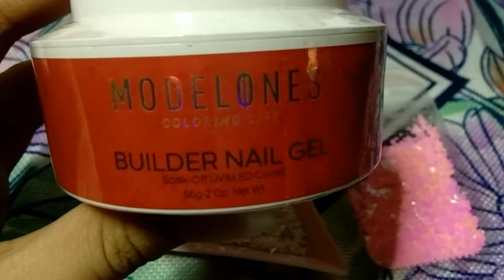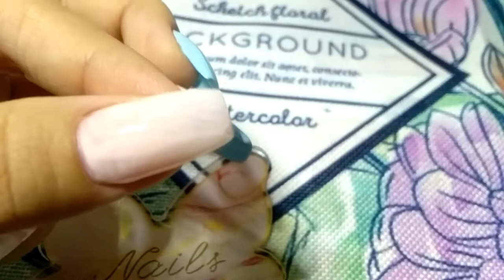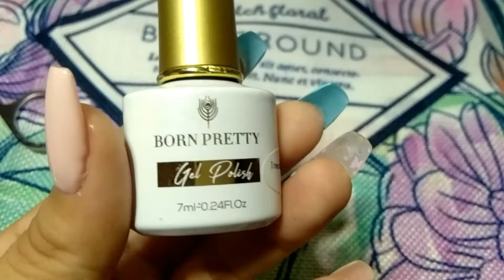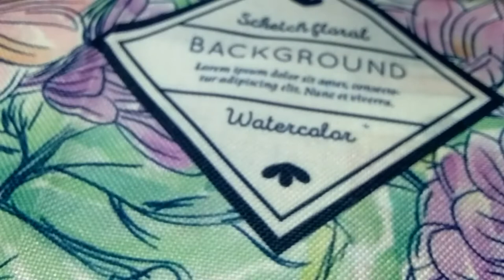Angel & Butterfly nails | Nail vlog #26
Angel & Butterfly nails | Nail vlog #26 | @Nails by Chat